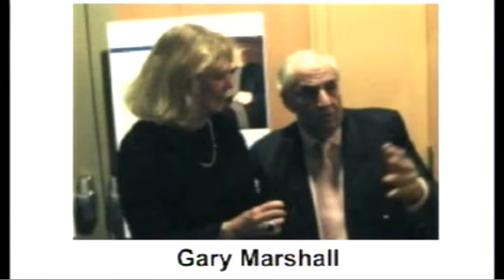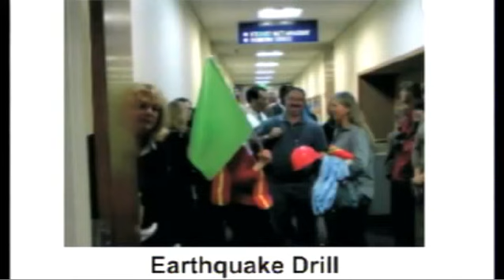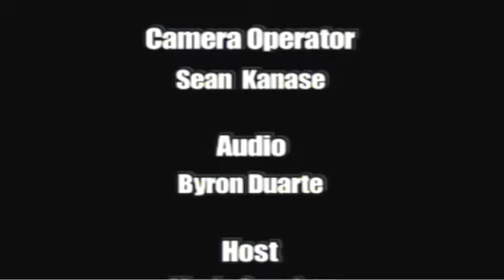Bob Allen | The Maria Sanchez Show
Bob Allen came by the studio to sit and chat with Maria.